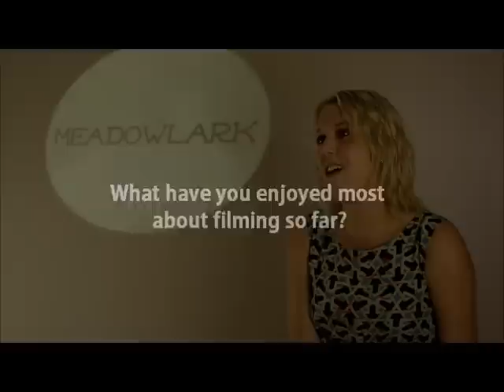Meadowlark Backstage Interviews - Kelly Vessey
This is Kelly Vessey who plays Mrs. Hanson in the new TV Soap Opera - Meadowlark.

Intro music composed by Joel Stipic, you can check out his other work on his YouTube Channel

-Sarah Exton